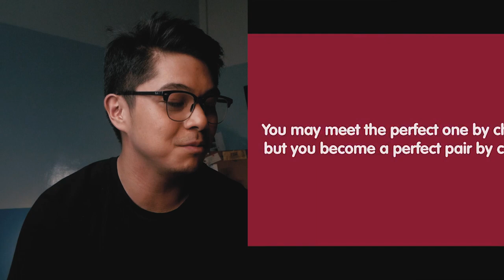"WAG GANON BRO!!" Flight Attendant Reacts To FIGHT OR FLIGHT (Jollibee One True Pair)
EX-Flight Attendant (oo pang click bait lang title hahaha)
I know it's kinda late but I figured since it's something I could easily relate to, why not do a reaction video. PERSTAYM DIN TO! TELL ME WHAT YOU THINK!